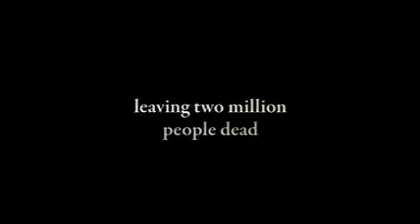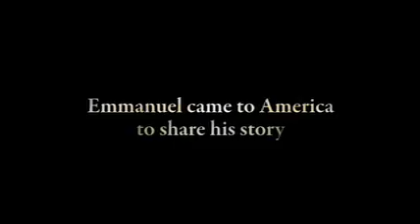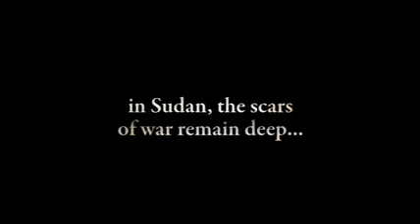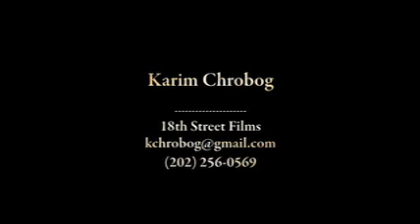War Child Trailer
18th Street Films presents War Child, a feature documentary film on Emmanuel Jal, former South Sudanese child soldier turned international hiphop sensation (ER, Blood Diamond, Live8).

War Child has been in production for over two years and has been shot all over South Sudan including the contested oil fields, the slums of Nairobi, the vast Kakuma Refugee Camp and in New Orleans, DC, and New York.